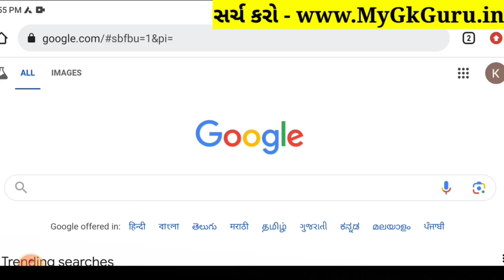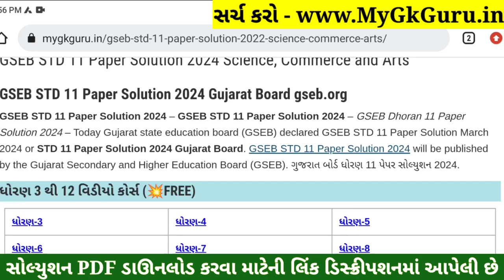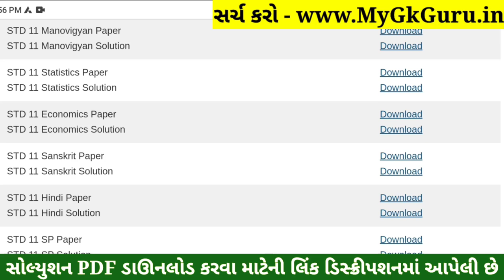STD 11 Eco Paper Solution 2024 50 Marks, STD 11 Eco First Exam Paper Solution 2024 October, Economic